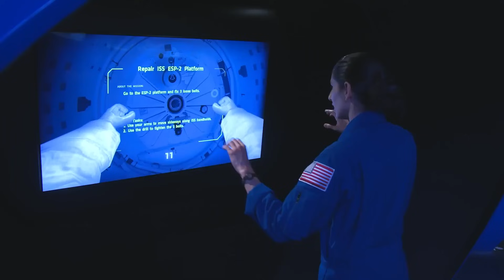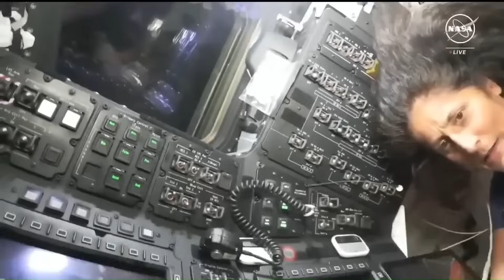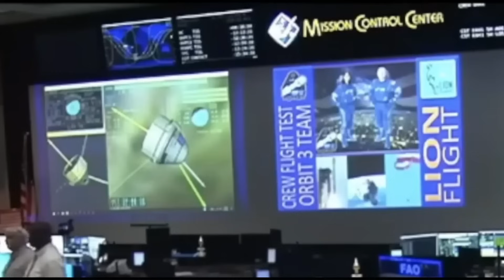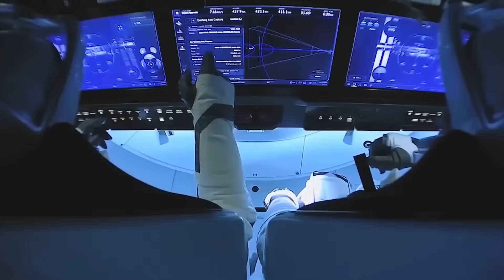The Astronauts Just Exposed Blue Origin's Recent Mission!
When are we going to stop redefining the meaning of important titles?
An astronaut, a scientist, an explorer — these roles have traditionally demanded years of training, immense skill, and extraordinary courage. Yet lately, it seems that these hard-earned titles are being handed out more for publicity than for actual achievement.
In 1963, Soviet cosmonaut Valentina Tereshkova carved her name into history as the first woman to venture into space. Spending an astonishing 70 hours orbiting the Earth, her mission wasn't just a personal triumph — it symbolized a giant leap for women in science and exploration, achieved through years of preparation and real, grueling risk.
Fast forward six decades, and we meet NASA astronaut Sunita Williams, a veteran of multiple space missions and one of the most accomplished astronauts in history. In 2024, she boarded Boeing’s troubled Starliner capsule for what was intended to be a straightforward, relatively short mission to the International Space Station. But nothing about the mission went according to plan. Once in orbit, a series of technical malfunctions were discovered: multiple thrusters on the Starliner capsule failed, helium leaks compromised the propulsion system, and the spacecraft's return had to be delayed indefinitely until Boeing and NASA could verify that it could bring Williams and her fellow astronaut Butch Wilmore back safely.
For nine long months, Williams and Wilmore remained stranded on the ISS — far beyond their expected mission length. Every day they waited was another day facing potential disaster. If the Starliner failed during reentry, there was a real risk they could be seriously injured, or worse. Astronauts train endlessly for emergencies, but no amount of preparation can eliminate the dangers of an untested or compromised spacecraft. The mission could have ended in tragedy if Boeing’s engineering teams hadn't worked tirelessly to remotely diagnose and mitigate the risks.